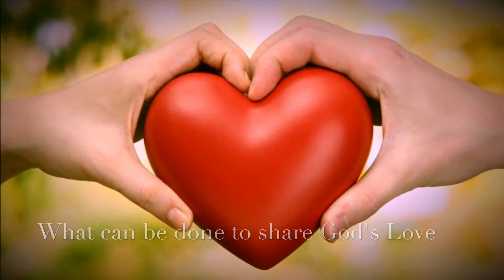Sharing God's Love Interview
Pathfinder Sabbath Interview
New Mexico Roadrunners Pathfinder Club
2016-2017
Pinon Hills SDA Church, Farmington, NM